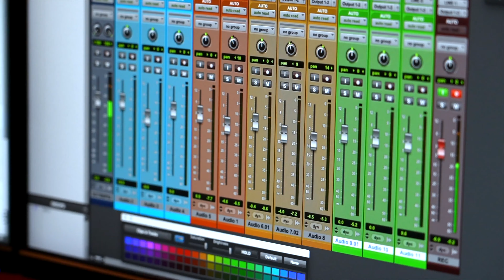A Kings Eye Visuals Commercial